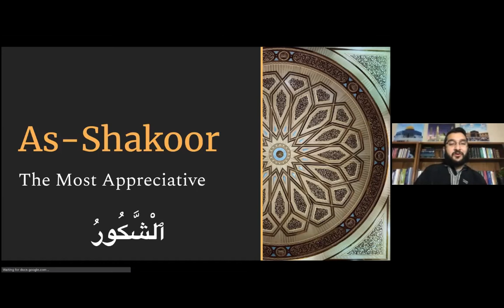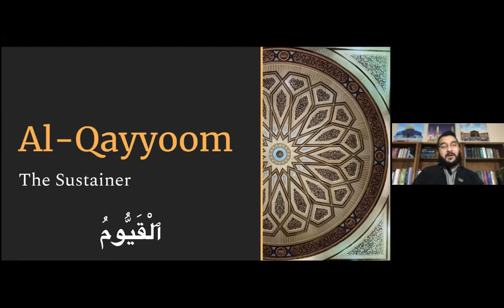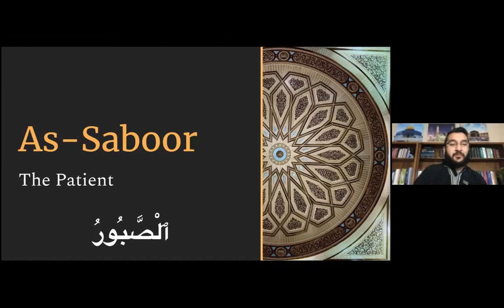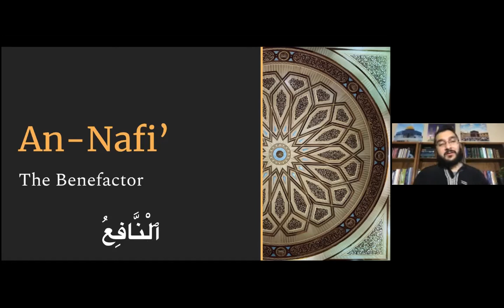Ramadan Post-Fajr 99 Names of Allah Dhikr Session - Day 5 - Al Musawwir | Al Ghaffar | Al Qahhar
Al Musawwir (The Fashioner)
Al Ghaffar (The All- and Oft-Forgiving)
Al Qahhar (The Subduer, The Ever-Dominating)